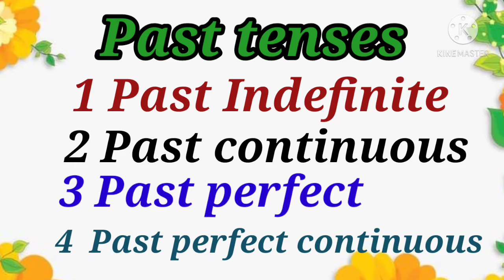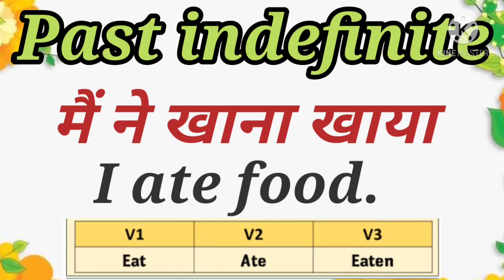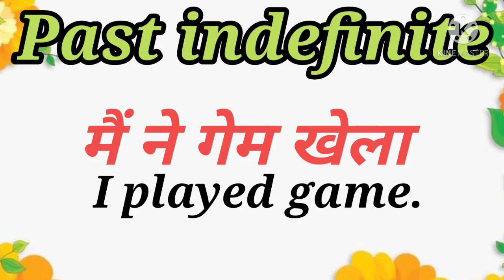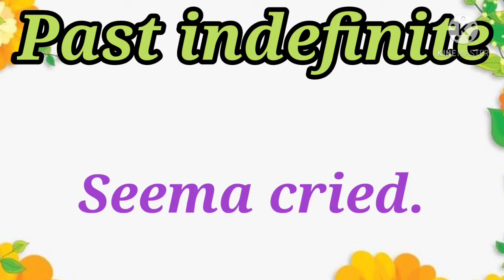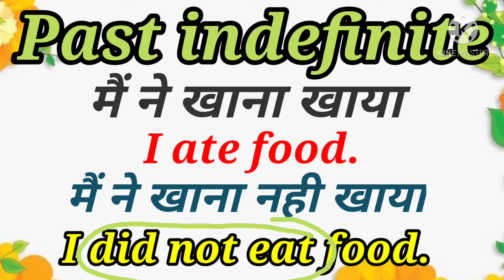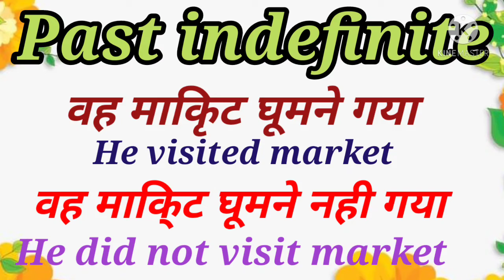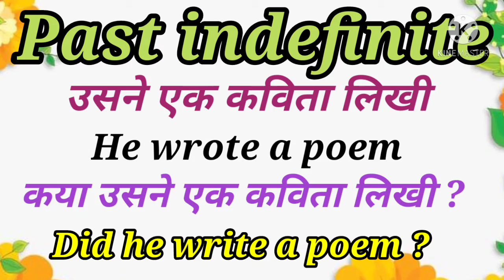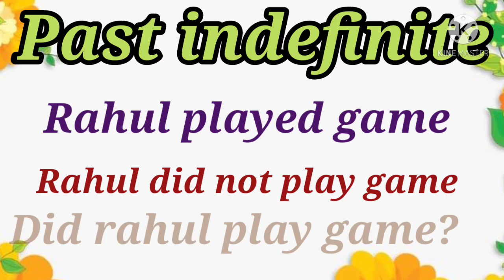Past Tense past (indefinite)